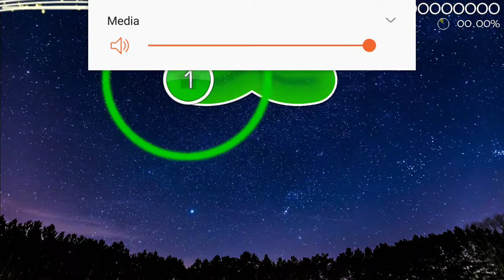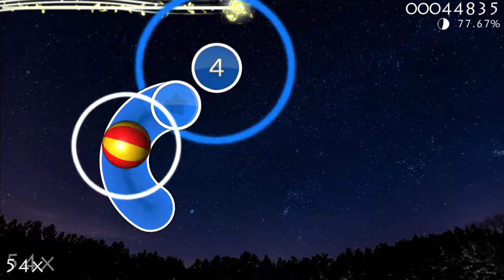Stronger then you chara response in opsu